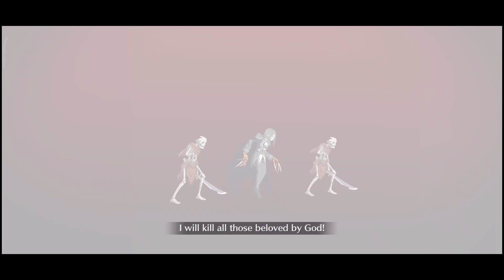[FGO NA] Prison Tower Challenge Quest — Salieri Setup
Took me a few tries just to clear this fight. Even with 7 wave battles, this is somewhat easier than Akihabara Explosion CQ. You definitely don't have to grail Salieri to do this, but I still suggest putting command codes to make this fight easier.